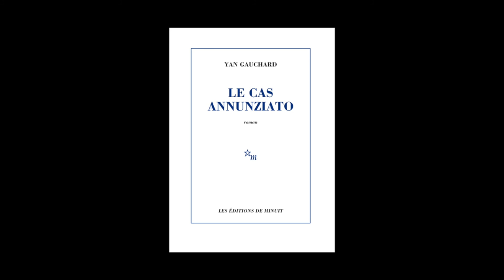Yan Gauchard - Le cas Annunziato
Yan Gauchard vous présente son ouvrage "Le cas Annunziato" aux éditions de Minuit. Rentrée littéraire janvier 2016.